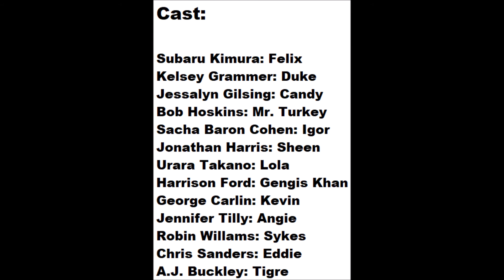Felix conquers the world (2021) teaser trailer